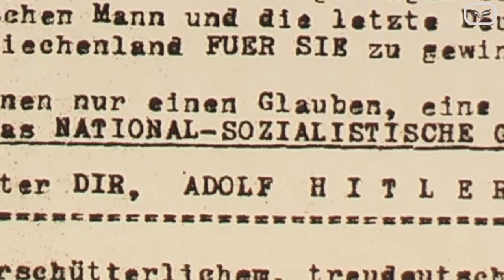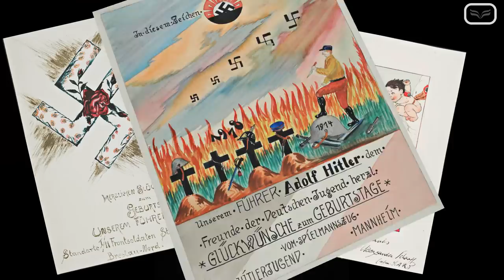"Geliebter Führer"! Briefe der Deutschen an Adolf Hitler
Wie sich eine Bevölkerung dem Nationalsozialismus hingab ...